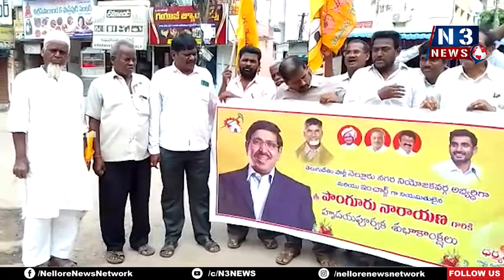సిటీ ఎమ్మెల్యే నారాయ‌ణ‌నే...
- 2024లో ఆయ‌న గెలుపుని ఎవ‌రూ ఆప‌లేరు
- టీడీపీ బీసీ సెల్ రాష్ట్ర ఉపాధ్య‌క్షుడు ధ‌ర్మ‌వ‌రం సుబ్బారావు
- నారాయ‌ణ‌ను సిటీ ఇన్‌చార్జిగా నియ‌మించినందుకు టీడీపీ నేత‌ల సంబ‌రాలు